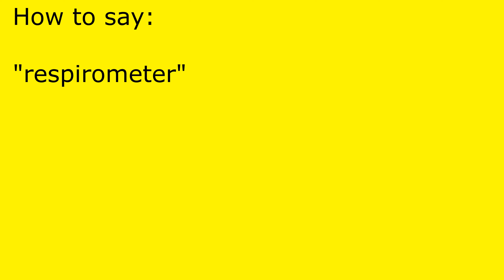How to pronounce respirometer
respirometer pronunciation.